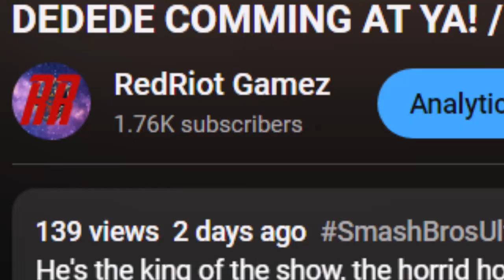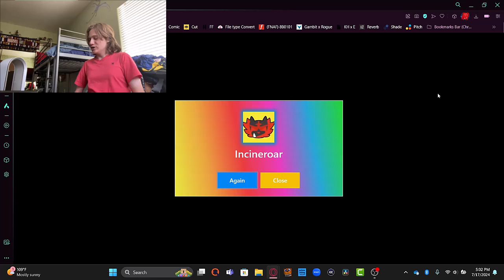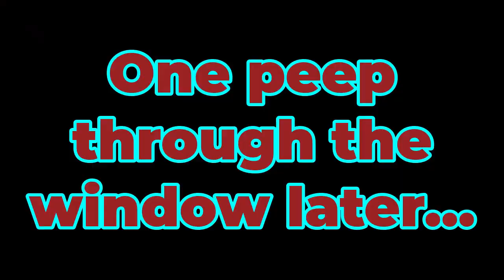STOP DYING ON ME GRENINJA!!! / Classic Mode Randomizer 8/85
Forgive but never forget.

Intro (I edited a bit of it)